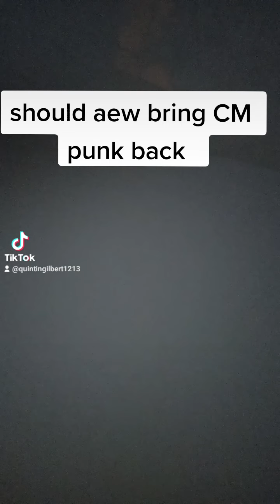should aew bring back CM Punk? here's my answer.